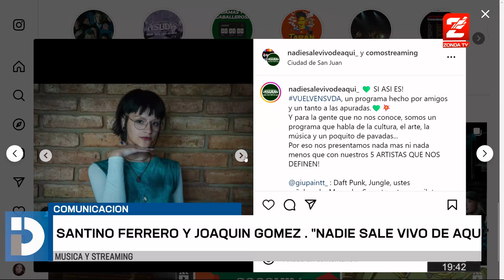"Nadie sale vivo de aqui", una apuesta juvenil y musical en el streaming de San Juan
Santi Ferrero y Joaquin Gomez, nos cuentan como nació el proyecto de trabajar en streaming con artistas locales